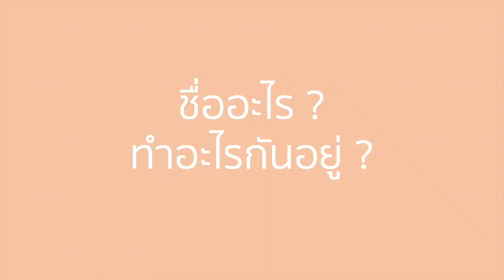ใครไม่ "See" จุลินทรีย์ Ep.3.5 | Q&A ฉลองครบ 200+ Subscribers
Ep นี้ ไม่มีเปเปอร์จ้าาาา

ใครไม่ “See” จุลินทรีย์ - เพราะสิ่งที่มองไม่เห็น ใช่ว่าจะไม่มี - รายการเล่างานวิจัย ที่จะทำให้ทุกคนเข้าถึงงานวิจัยได้ง่ายขึ้น ในรูปแบบให้ความรู้ เข้าใจง่าย เน้นไม่เครียด นักเรียนดูได้ คนทั่วไปดูดี

สนับสนุนงานวิจัยเกี่ยวกับจุลินทรีย์ของ The Microbe Lab ผ่าน Line Stickers